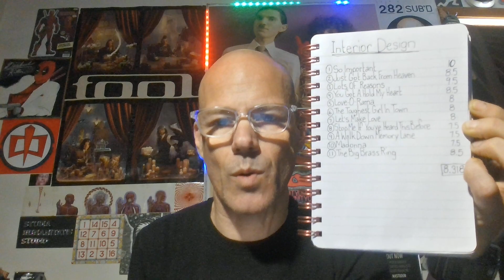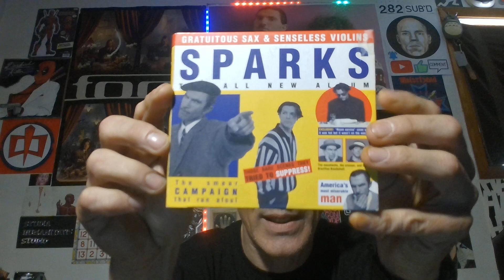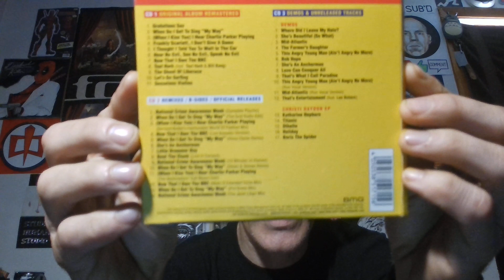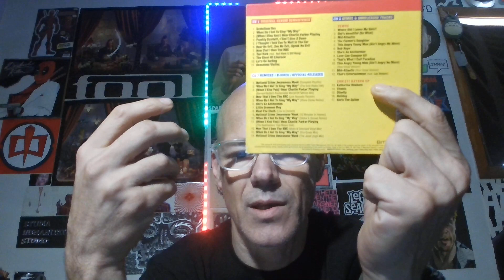SPARKSTEMBER: PART 15 - 'INTERIOR DESIGN'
sparks sparkstember rating review Day 15 and I'm rating and reviewing 'Interior Design'. Where will this one rank?